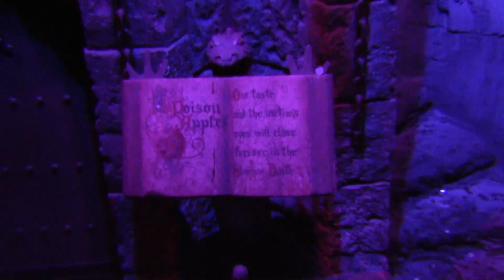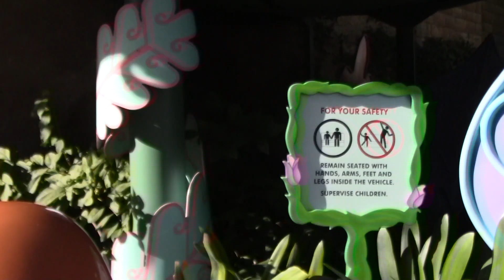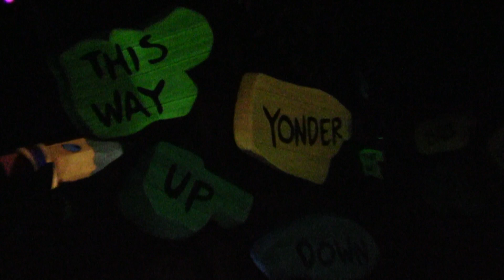Day #3 Fantasyland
Our California adventure continues with Day #3 in Fantasyland. In the AM we enjoyed Peter Pan, Mr. Toad (not shown because I was running for Fast Passes), Snow White, Pinnochio, Jumbo (Dumbo), Alice in Wonderland and It's A Small World.